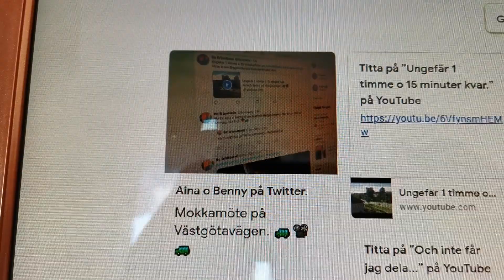Google Keep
Keep going without Facebook. 🤭💃